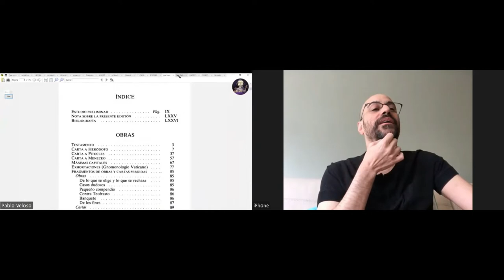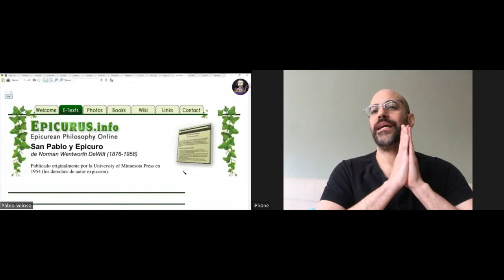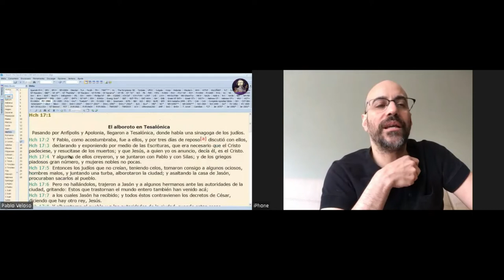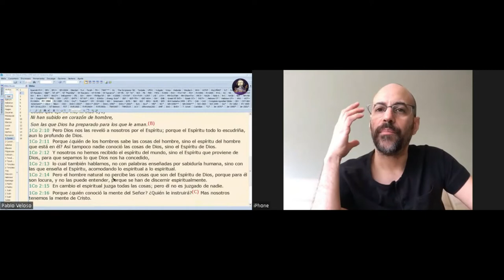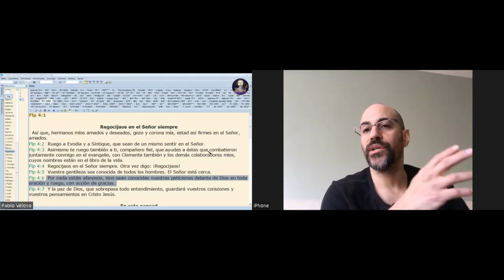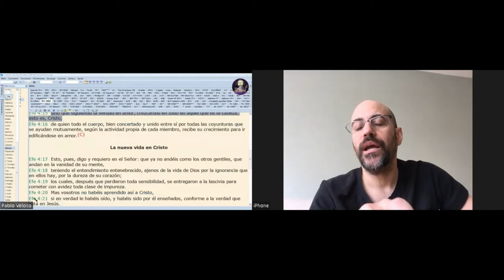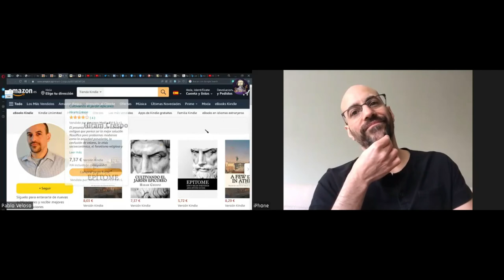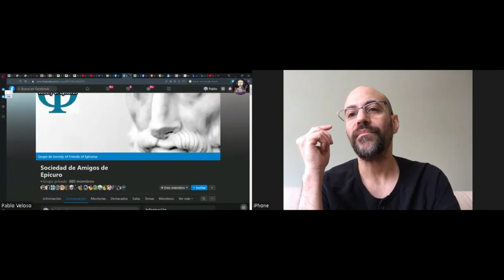San Pablo y Epicuro - Entrevista a Hiram Crespo - La Espada de Damocles